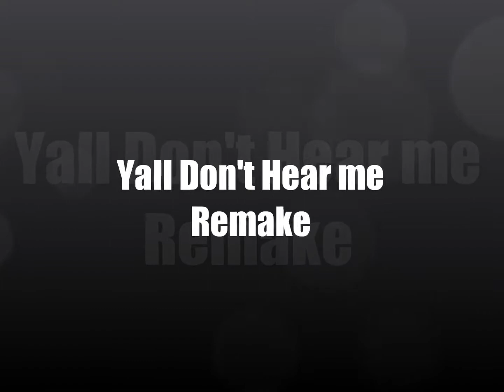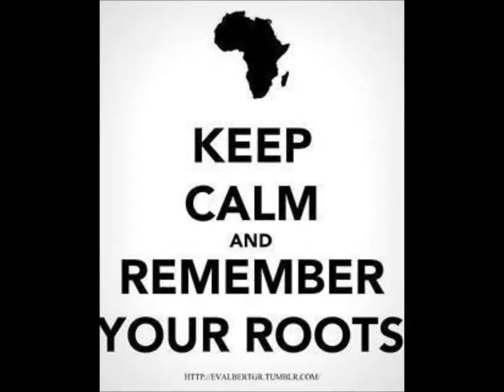Mike The Rebel Fabolous Yall dont hear me Remake